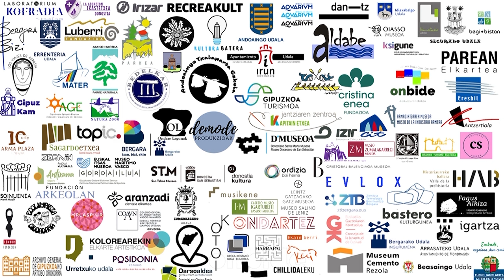Ondarearen Europako Jardunaldiak 2022. "Ondarea loratuz, gozatu! Patrimonio sostenible"